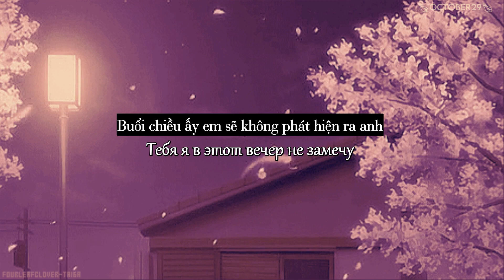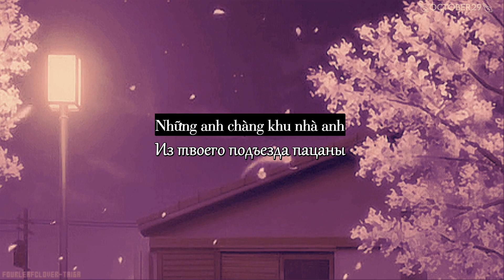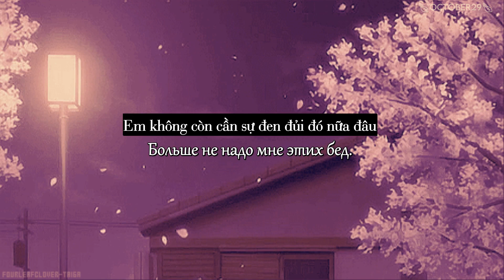[Vietsub+Lyrics] Розовый вечер - аннушка (cover)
❗ This is a non-profit channel, created to promote music! If you are an artist/ organization that believes videos are copyrighted, please don't remove them.